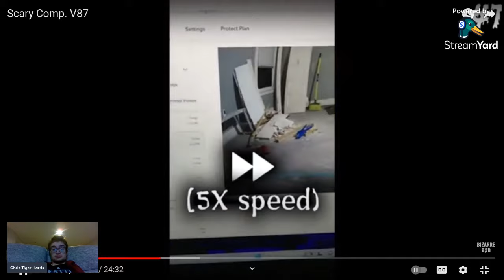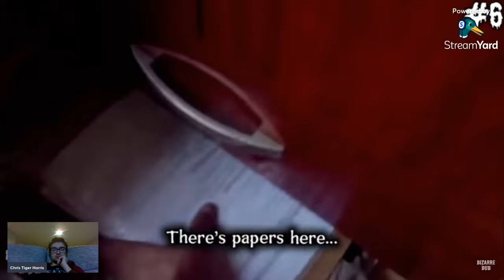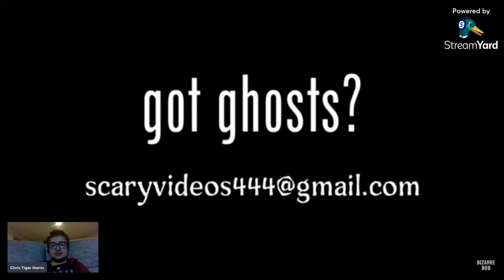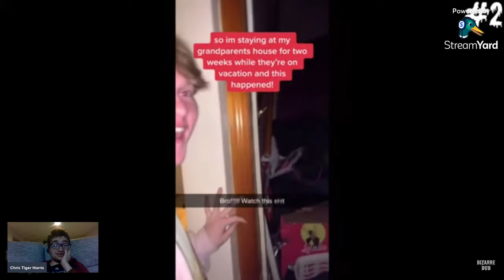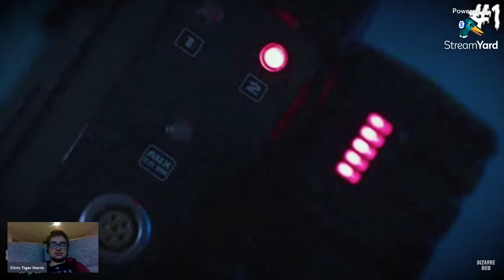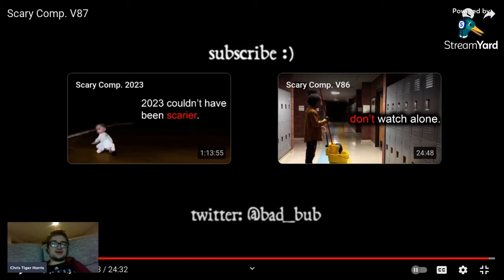Scary Comp Vol 87 Reaction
The Ghosts Need A Ghostbuster and I'm Here enjoy some more scary videos